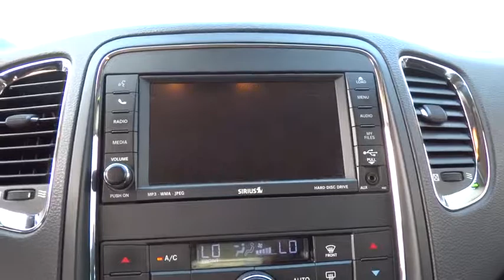2011 Dodge Durango Tulsa, Broken Arrow, Owasso, Bixby, Green Country, OK 6336XA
2011 Dodge Durango

Ferguson Superstore
1601 N Elm Place

3.6L 24-VALVE V6 VVT ENGINE,6' x 9' fold-away pwr exterior mirrors,Accent color wheel lip molding,Auto dimming exterior driver mirror,Automatic headlamps,Belt moldings,Body color door handles,Body color exterior mirrors,Body color/accent color front fascia,Body color/accent color rear fascia,Bright license plate brow,Bright/accent color grille,Chrome exterior mirrors,Deep-tinted sunscreen glass (All windows rearward of B-pillar),Exterior mirror memory,Exterior mirror supplemental signals,Fog lamps,Heated exterior mirrors,Laminated front door glass,Pwr liftgate,Rear window wiper/washer,Tinted front door glass,Tinted windshield glass,2nd row 60/40 fold and tumble seat,3rd row bench seat,3rd row remote headrest lowering,8-way pwr driver seat w/memory -inc: 6-way pwr passenger seat,Air filtering,Bright cargo area scuff pads,Bright front door sill scuff pads,Cargo compartment carpet,Cargo tie-down loops,Door trim panel w/ambient lighting,Floor carpet,Front passenger forward fold flat seat,Front/rear aimable LED reading lamps,Full length floor console,Glove box lamp,Illuminated cupholders,Illuminated entry,Illuminated visor vanity mirrors,Leather wrapped shift knob,Leather-wrapped steering wheel,Luxury front/rear floor mats,Overhead console,Passenger assist handles,Premium instrument panel w/tachometer,Pwr accessory delay,Pwr driver/passenger 4-way lumbar adjustment,Pwr locking fuel filler door,Pwr windows -inc: front one-touch up/down,Rear view auto dimming mirror -inc: microphone,Rear window defroster,Remote start system,Removable/rechargeable lamp,Security alarm,Steering wheel mounted audio controls,Storage net,Universal garage door opener,Vehicle info center,180-amp alternator,215mm rear axle ring gear,3.06 axle ratio,3.6L 24-valve V6 VVT engine -inc: oil cooler,700-amp maintenance free battery,Bright exhaust tip,Electro-hydraulic pwr rack & pinion steering,Hill start assist,Rear wheel drive,Tip start,Trailer sway damping,Bluetooth streaming audio,UConnect voice command w/Bluetooth,Active head restraints,Advanced multistage front air bags,Child safety rear door locks,Electronic stability control,Enhanced accident response system,Latch-ready child seat anchor system,ParkSense rear park assist system,ParkView rear back-up camera,Side curtain air bags for all seating rows,Tire pressure monitoring display,